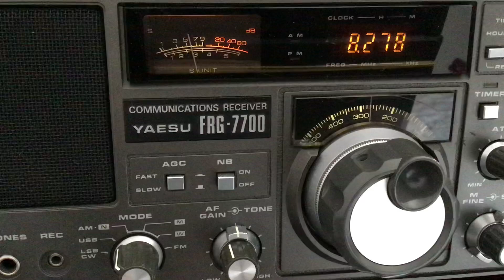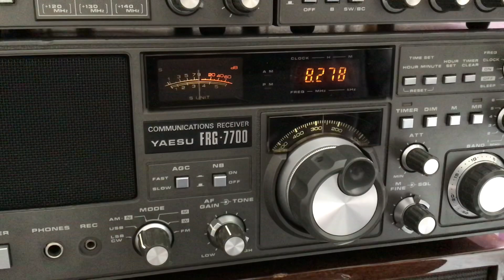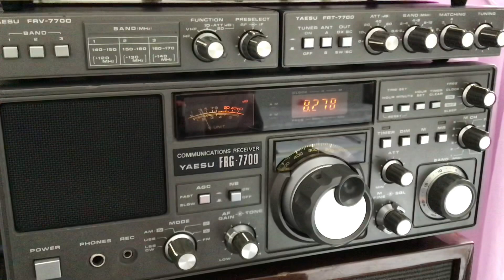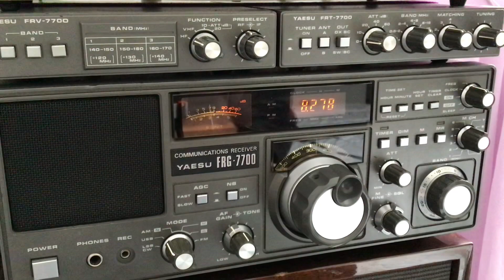Marin pêcheur QSO chalutier a chalutier breton 🗺🧭 🦐🦞 ⛴